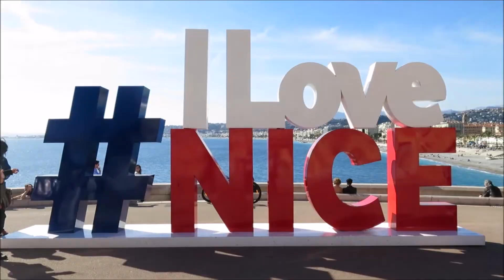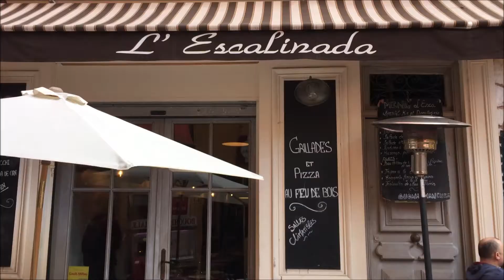Vlog #83: Nice, France || THE FRENCH RIVIERA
Days 295-296

We had returned from our day trip to Monte Carlo. We spent the remaining days in Nice, staying at Hostel Smith. We went to Nice Cathedral, walked along Promenade des Anglais and had an amazing view on Nice and it's beaches. We went to Musée des Beaux-Arts de Nice and the Russian Orthodox Cathedral.